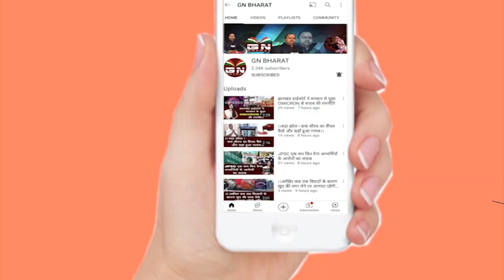Jamtara || बराकर नदी नाव हादसे में लापता सभी 14 शव किया गया बरामद